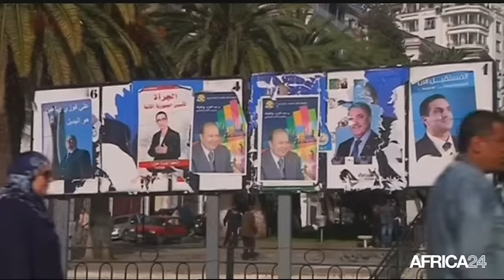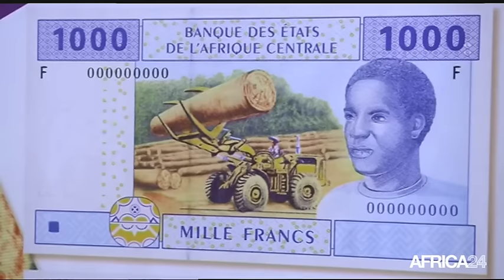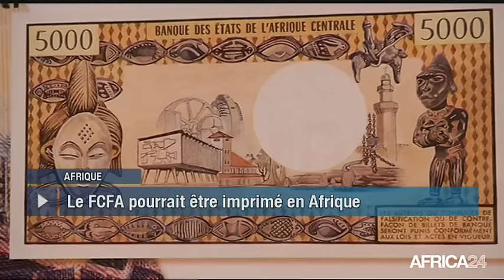Le Journal du dimanche 9 avril - 9h GMT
Sénégal, Y'en à marre dénonce les dérives du pouvoir. Afrique, Vers plus de souveraineté monétaire. Cameroun, LA DIASPORA MÉDICALE CAMEROUNAISE EN ACTION. [Country...], [Texte Sujet 04].